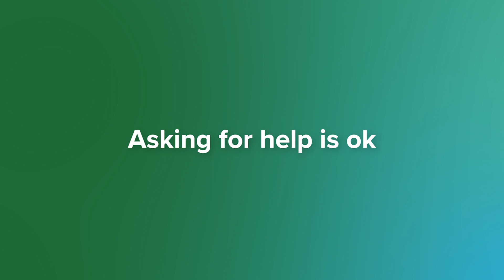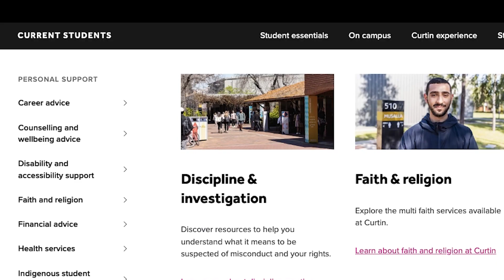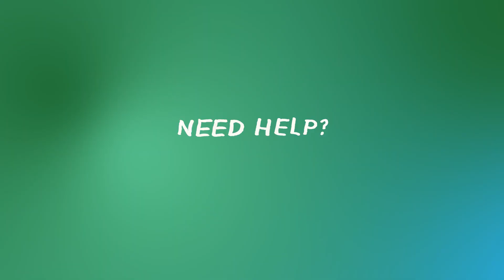How to ask for help at Curtin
Many students struggle with their mental health during uni, and it can be difficult to get through alone. Our students are here to explain why asking for help is a strength, and where to go for wellbeing hep at Curtin.

Chapters:
00:00 Is asking for help important?
00:32 Recognise the signs that you need help
00:45 Know that asking for help is okay
01:08 Know where to get help